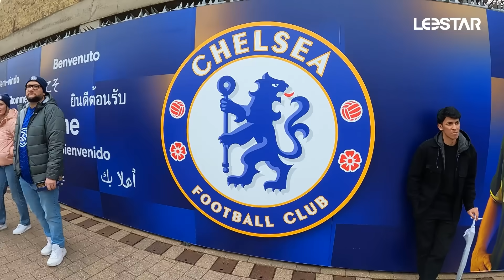첫 런던 직관에 8골이 터진 미친 경기가 나온다고?? 첼시v맨시티 역대급 레전드 경기!!(feat. 조나단)